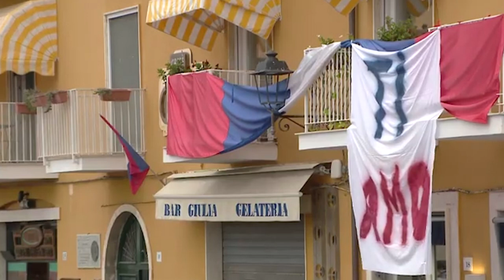81° Palio Marinaro dell'Argentario: trionfa la Fortezza. Ricordato l'impegno di Settimelli e Carrai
La straordinaria voce di Paolo Mastracca ha segnato la vittoria del rione Fortezza all'81° Palio Marinaro dell'Argentario. Un Ferragosto che aveva tenuto tutti con il fiato sospeso per via dei continui blackout out.
Al momento i guasti non sono del tutti risolti, Enel ha provveduto con dei generatori.
Sotto il profilo della gara, è stato un testa a testa tra la Fortezza e il Valle, entrambi dati per favoriti, più indietro Croce e Pilarella. Per volontà dell'Ente Palio e di chi era alla conduzione della diretta televisiva, sono state ricordate le figure per che per prime si sono accorte della bellezza di questa manifestazione e l'hanno portata al grande pubblico attraverso il piccolo schermo di Arezzo. Nedo Settimelli ed Edoardo Carrai. Una carezza per la nostra redazione che non dimenticheremo.
E' stato un giorno nero però per tutto l'Argentario, i continui blackout hanno rovinato un giorno di festa per molti turisti, la manifestazione per fortuna si è potuta tenere e senza alcun intoppo.
Come scrive il collega Vittorio Patanè dalle colonne di Maremma Oggi, lui che di Pali ne ha raccontati davvero tanti, il Palio è stato un raggio di sole in un giovedì nero. Adesso c'è l'ipotesi ticket d'ingresso per il giorno di Ferragosto, proprio per evitare il sovraccarico che per i tanti turisti presenti potrebbe essere stata la causa dei blackout. Ma questa è un'altra storia.
Intanto il rione Fortezza si è goduto la vittoria e la festa, ma è la festa è stata per tutta la Costa d'Argento che ogni 15 agosto vive il suo giorno più magico.